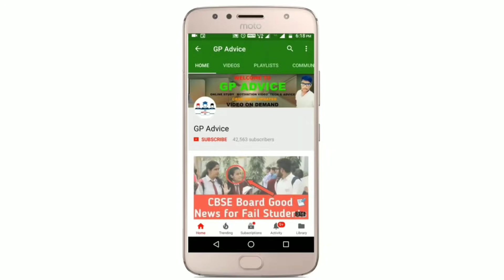CBSE Latest News , Cbse Big News |CBSE Class 12 के Exam Cancel होंगे लेकिन इस तरीके सबको एक होना